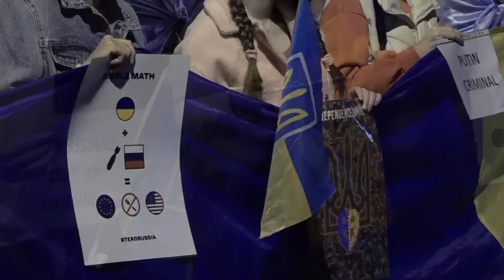💙💛 У добра жовто-блакитне серце! У Бухаресті відбувся мітинг на підтримку України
Російська влада сьогодні продемонструвала свою позицію щодо політичного вирішення чи врегулювання.

Вони завдали масованого ракетного удару по Україні. Це позиція, яку вони займають, вони не готові до серйозної політичної дискусії.

Тому українці по всьому світу вимагають почути тих, кого щодня вбивають російські обстріли.

Світ має бачити, світ повинен чути Україну, яка дорогою ціною боронить світову демократію та свободу.